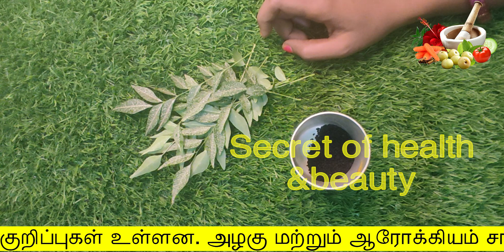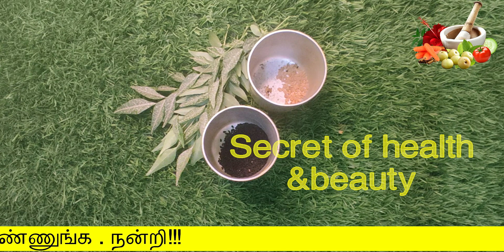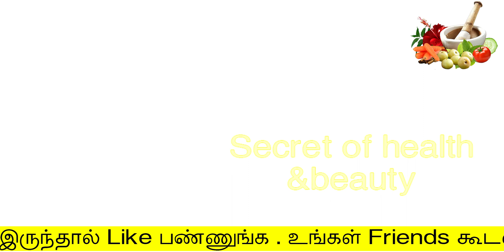ஒரே வாரத்தில் இளநரை மறையும் | ila narai maraiya tips | narai mudi poga | white hair to black hair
ஒரே வாரத்தில் இளநரை மறையும்
ila narai maraiya tips
secret of health and beauty
Hello Friends,